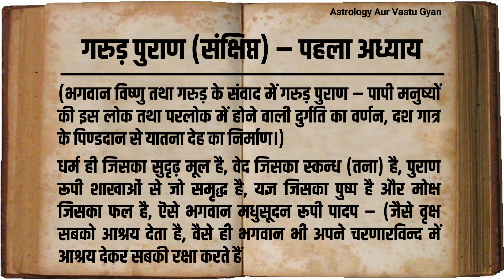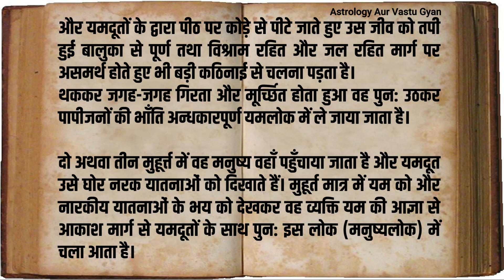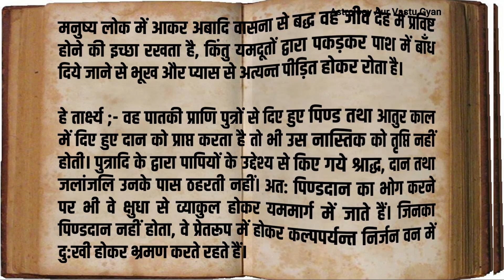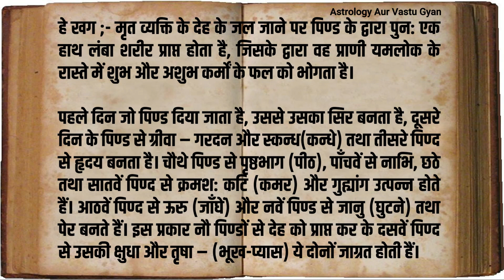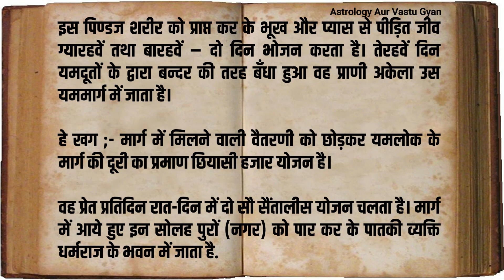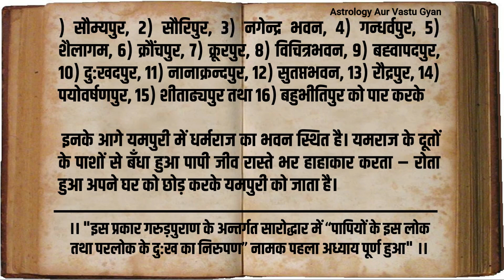गरुड़ पुराण पहला अध्याय | पापी मनुष्यों की होने वाली दुर्गति का वर्णन | Garuda Purana First chapter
गरुड़ पुराण  पहला अध्याय | पापी मनुष्यों की होने वाली दुर्गति का वर्णन | Garuda Purana First chapter | Astrology Aur Vastu Gyan